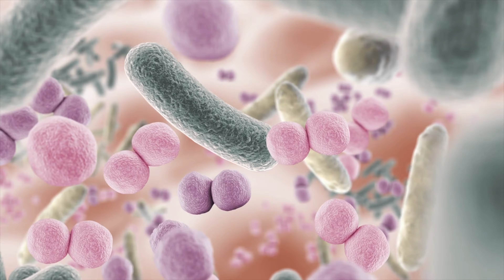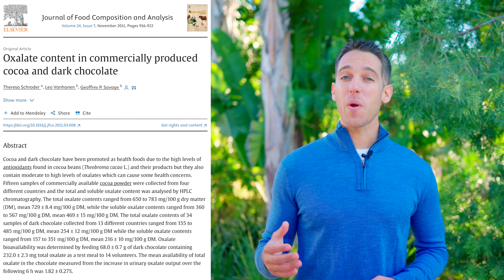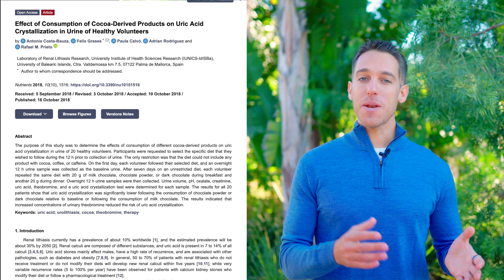Oxalates in Cacao & Chocolate - Should you be concerned?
Unravel the mysteries surrounding oxalates in cacao with our latest exploration! Dive into the heart of scientific truths, breaking down myths and highlighting the real impact of cacao's oxalate content on your health. Discover the intriguing balance between the nutritional benefits and oxalate levels in cacao, emphasizing its antioxidant richness. Ideal for chocolate lovers and those keen on nutrition science, this upload demystifies cacao's role in a balanced diet. Join us in shedding light on this fascinating topic – it's a journey through the world of cacao, oxalates, and wellness that will change the way you think about your favorite treats.

The content of this presentation, on AddictiveWellness.com and from Sage Dammers is for informational purposes only and is in no way intended as medical advice, as a substitute for medical counseling, or as a treatment or cure for any disease or health condition, nor should it be construed as such. Always work with a qualified health professional before making any changes to your diet, supplement use, prescription drug use, lifestyle, or exercise activities. Please understand that you assume all risks for the use, non-use, or misuse of this information.